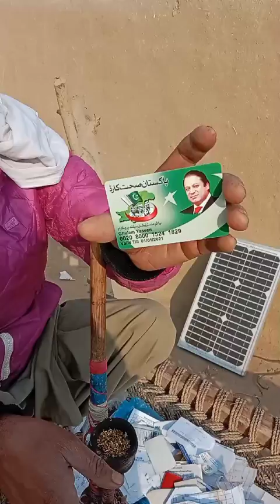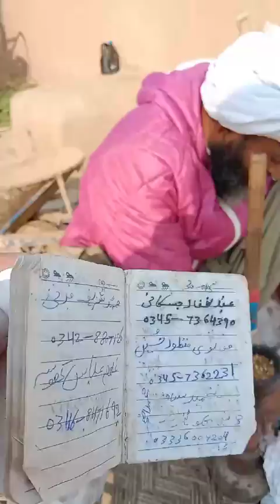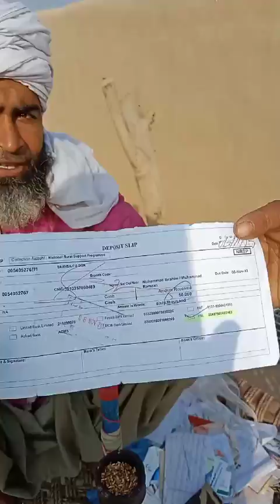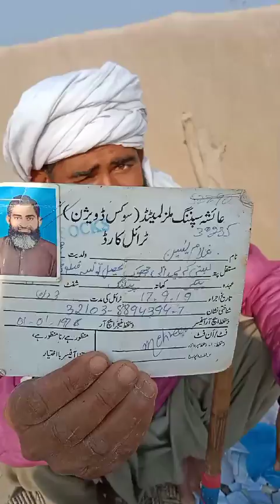سرائیکی پروگرام پردیسی پارٹ 2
مزید بہترین ویڈیوز حاصل کرنے کے لئے ہمارا یوٹیوب چینل لازمی سبسکرائب فرما لیں آپ حضرات کا بہت بہت شکریہ